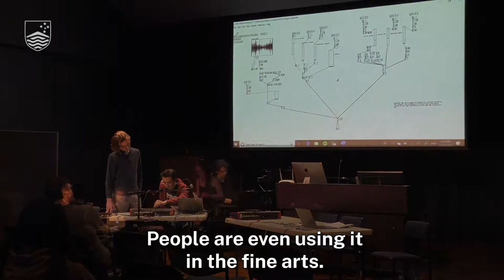Computer Science at ANU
Professor Steve Blackburn on studying ComputerScience at ANU.

When you join the research community at the ANU College of Engineering and Computer Science, you are joining the best and brightest in their field – world-class academics and vibrant intellectual leaders who are solving the world’s most complex challenges.